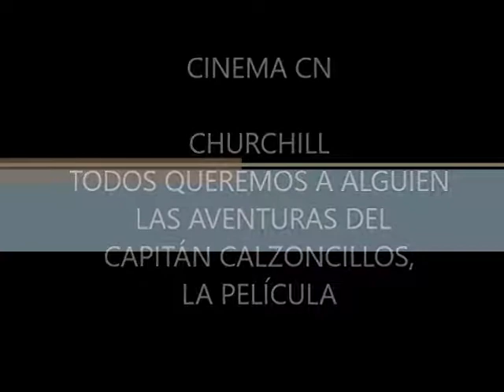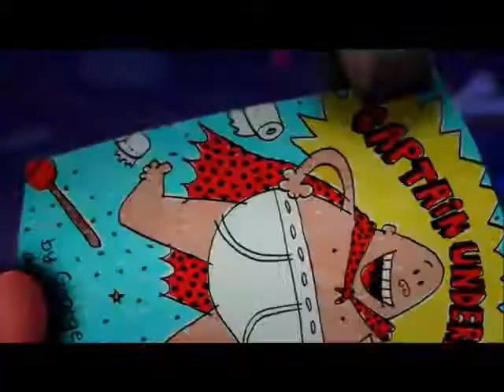CHURCHILL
Estreno biográfico: CHURCHILL, Comedia Romántica: TODOS QUEREMOS A ALGUIEN y cine animado:  LAS AVENTURAS DEL CAPITÁN CALZONCILLOS, LA PELÍCULA